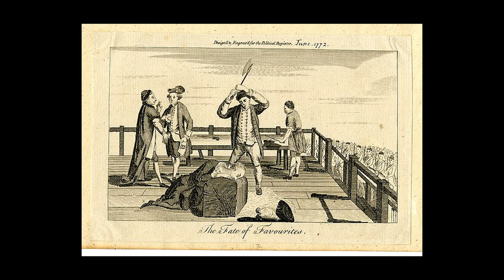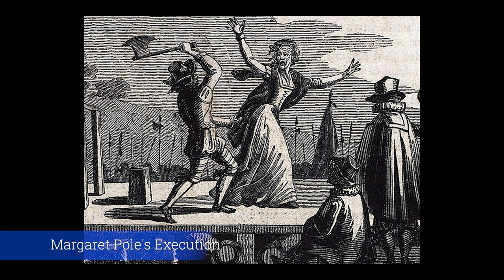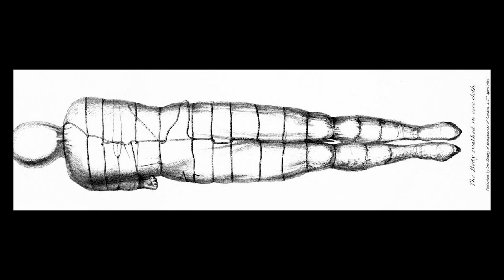The Swordsman Behind Anne Boleyn's Horrific Execution: Why Henry VIII really was a Vile Man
Anne Boleyn’s Execution was such a horrific and unprecedented event. You could study for years and still come out with questions that need answering. One particular facet of the execution of Anne Boleyn was the circumstances surrounding the swordsman that performed the execution.

King Henry VIII was a cunning and conniving man and not a husband or ruler who could be trusted. Anne Boleyn would not be the last wife he had executed, a few years after Anne’s execution he would send Catherine Howard to meet the executioner's axe.

The more we learn of Henry VIII the more we can understand why he chose this particular swordsman and why the plan for Anne Boleyn’s execution was so well planned and orchestrated and why the executioner himself played such a key role in this grisly game Henry VIII liked to play.

Map: Encyclopedia Brittanica